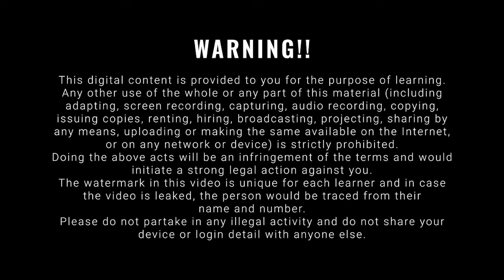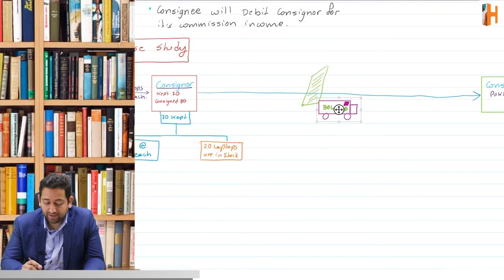CAP I Accounts | Consignment | Part 2 | CA Mukul Bhatt | Hamro Academy CA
This is the Part 2 of our comprehensive series designed to help you learn concept of consignment and excel in your CAP I exams.

You can find full course on our website!